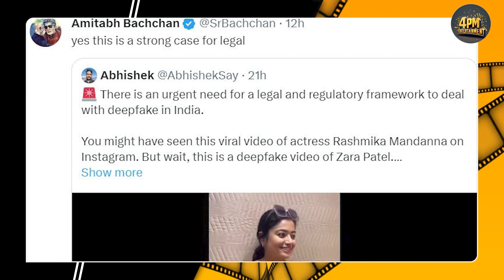रश्मिका मंदाना का एक वीडियो सोशल मीडिया पर वायरल